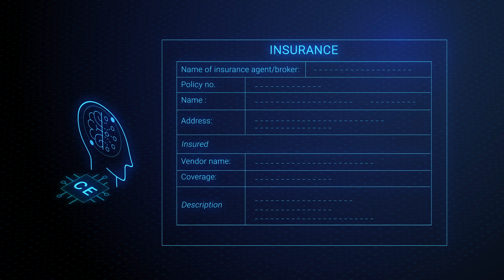Cognitive Extractor | CE - Extract texts from images and documents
CE Converts unstructured data from images and documents into structured data that can be stored in the database.